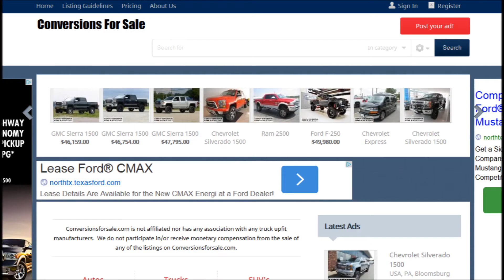2014 Ram ProMaster Sherrod Conversion Van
2014 Ram ProMaster Sherrod Conversion Van